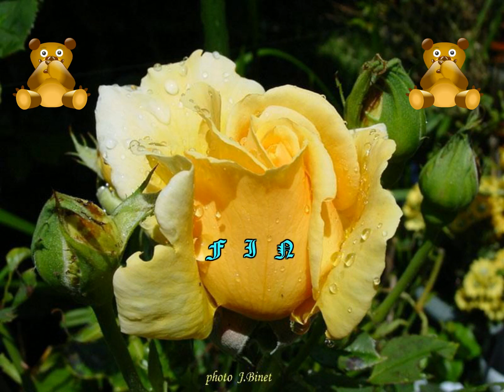Rétrospective de la Flore Pyrénéenne N°6